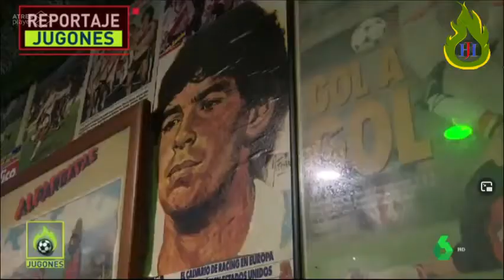RESTAURANTE MUSEO DE MARADONA EN MADRID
Jugones es un programa de televisión que ofrece información y opinión, presentado por Josep Pedrerol, en el que se analiza la actualidad del mundo del fútbol y demás deportes, con especial atención al Real Madrid Club de Fútbol y al Fútbol Club Barcelona. La opinión, el análisis, las imágenes más destacadas del deporte, los reportajes y entrevistas a los protagonistas, son otros ingredientes del espacio.

Maradona
diego armando Maradona
MUERTE DE DIEGO MARADANO
ASI REACCIONÓ EL MUNDO A LA MUERTE DE DIEGO MARADANO
maradona hoy
diego maradona gol
gol de maradona con la mano
gol de Maradona
messi a Maradona
cristiano ronaldo a Maradona
murio Maradona
muerte Maradona
diego maradona hoy
maradona 2020
futbol hoy
messi hoy
maradona entrevista
maradona bailando
maradona canción
maradona argentina
maradona vs Inglaterra
cracks
Mensajes a Maradona
diego maradona

muerte de maradona
como a muerto maradona
muerte de maradona
fallecimiento de maradona
como fallecio maradona
por que fallecio maradona
porque fallecio maradona
donde murio maradona
cuando murio maradona
muerte del pelusa
como a muerto el pelusa
el pibe a muerto
como a muerto el pibe
muerte del pibe
muerte del dios del futbol
muere el idolo del futbol mundial
muerte de maradona reaccion

MUERTE MARADONA
DIEGO ARMANDO MARADONA
ARGENTINA
MUERE MARADONA